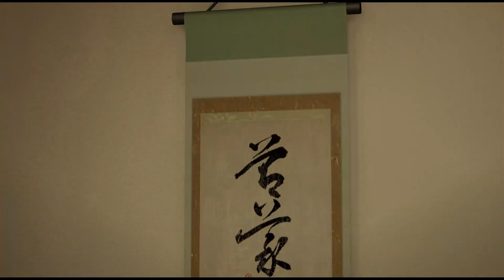yakuza 0 chapter 15 full gameplay no commentary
Chapter 15: Scattered Light
head to the Champion District. When you arrive, go to the back left corner of the area. Talk to the man here. Then, exit the same way you entered. Some Shimano Family Thugs ambush you. Defeat them to continue. Just then, some Shimano Family Veterans arrive. They say Shimano himself would like to meet with you. Sagawa and you sit down for a drink with Shimano. You learn that he orchestrated all the events leading up to this. He knew Majima would not kill Makimura. He did this so Makoto would trust Majima. Then, he knew he could exploit her, having her sign over the ownership of the empty lot. Now, you no longer need to kill Makimura. You simply need to bring her to Shimano to sign over the lot.